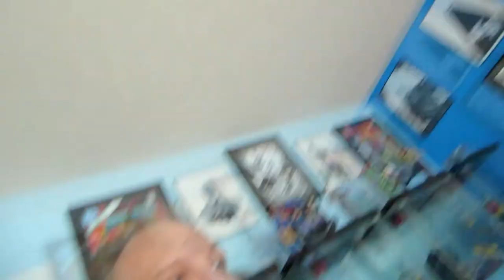7 shots and grass (Day 70) 06-26-2014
7 shots and grass (Day 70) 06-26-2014
See me and 7 shots and some grass man...
Heath